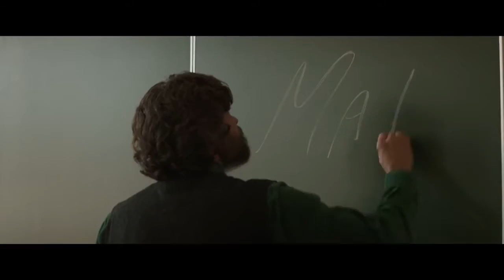Девушка в тумане Русский трейлер 2018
UKRAINE BRIDES IN OUR CATALOGUE ARE LOOKING FOR LIVE CHAT WITH FOREIGN MEN Our blogs about Online Dating trends and advices